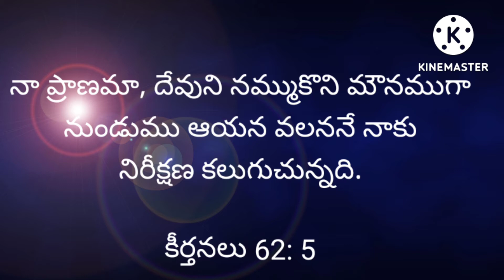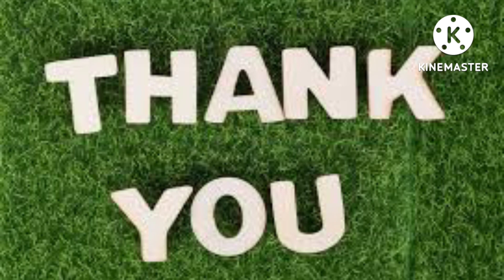Today's promise (5 -08- 2022)ఈరోజు దేవుని వాగ్దానం